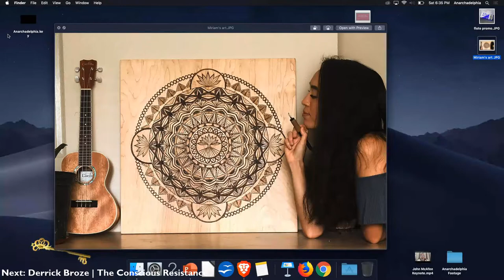Derrick Broze - The Conscious Resistance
Speaker: Derrick Broze

Source: Anarchadelphia Livestream
Video: Pat Leach (@binarydrool)
Producer: Mike Seman (@AphixJS)

"You are beautiful. You are free."